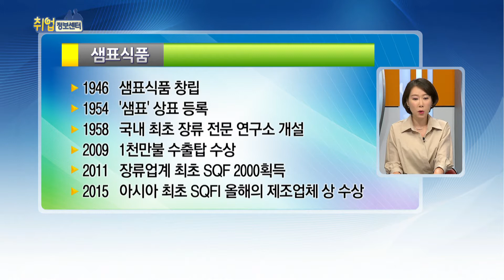샘표 공채전략(공채X파일)_취업정보센터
샘표 공채전략